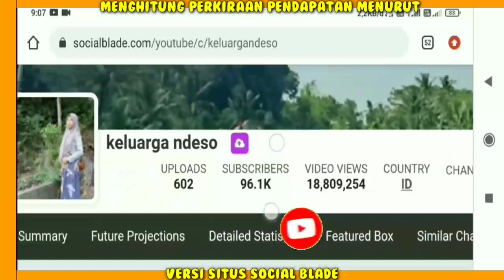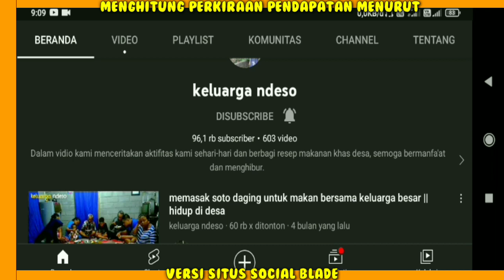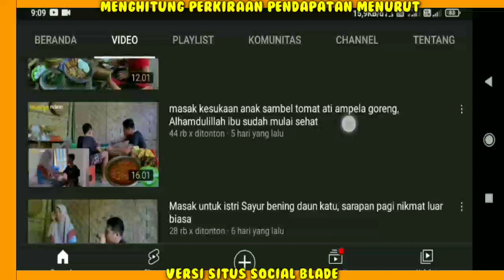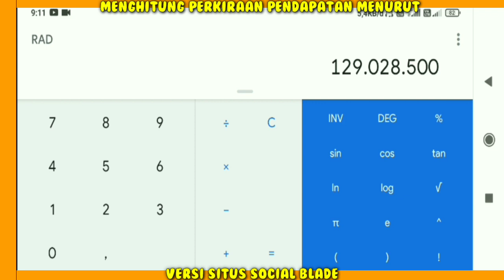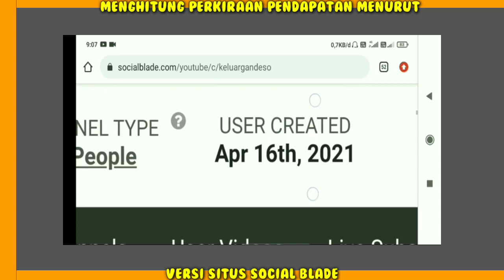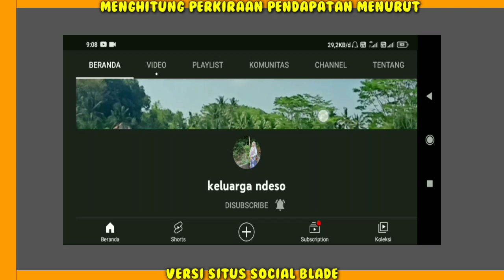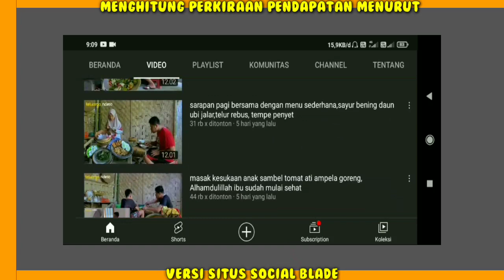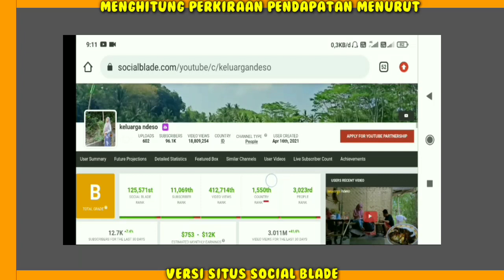Gaji Keluarga Ndeso Dari YouTube Pada Bulan ini TERBARU..